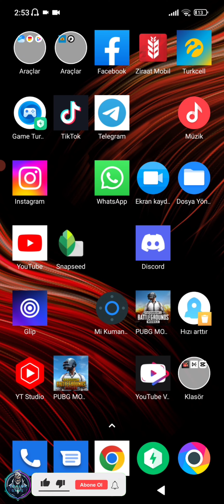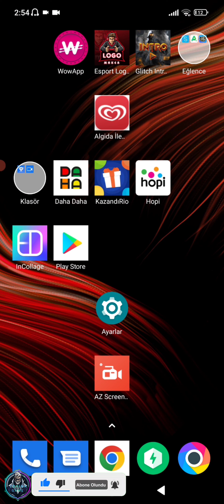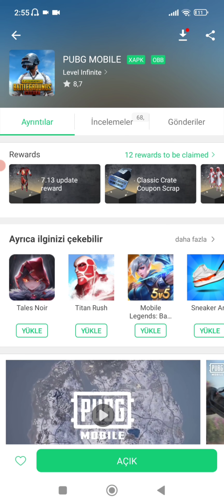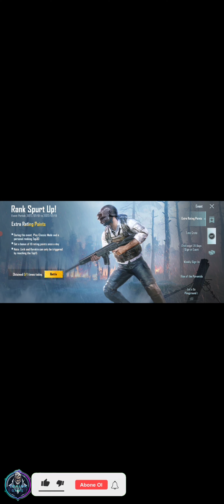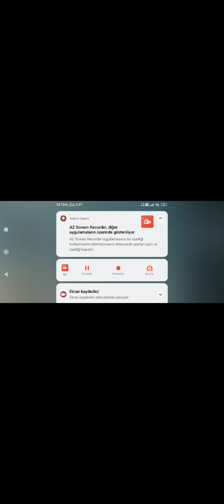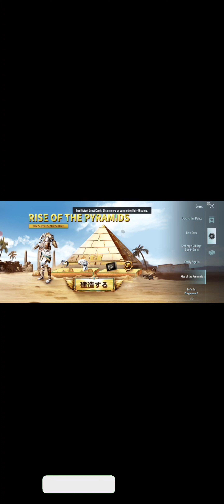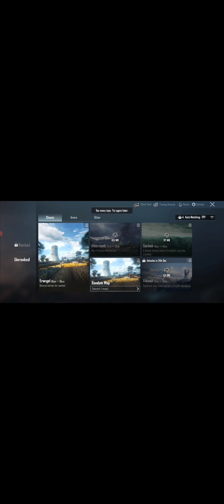pubg güncelleme gelmeme sorununun çözümü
çekilişi 500 abonede olacaktır arkadaşlarınızı davet etmeyi unutmayın destek veren bütün kardeşlerime teşekkür ederim 🙏🙏